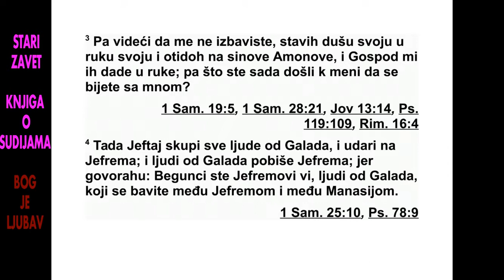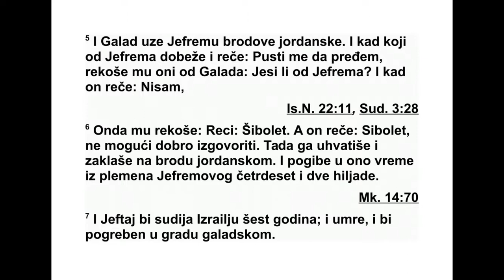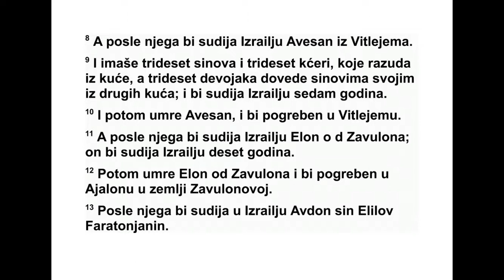KNJIGA O SUDIJAMA DVANAESTA GLAVA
12 Тада су се сакупили људи из Јефре -
мовог племена, па су отишли на север и ре -
кли Јефтају: „Зашто си отишао да се бориш
против Амонових синова, а нас ниси позвао
да идемо с тобом? Спалићемо и тебе и твоју
кућу!” 2 Али Јефтај им рече: „Ја и мој народ
жестоко смо се борили са Амоновим синовима.
Ја сам вас звао у помоћ, али ме ви нисте
избавили из њихових руку. 3 Када сам видео
да ме не избављате, одлучио сам да своју
ду шу изложим опасности и кренем на Амо -
но ве синове. Господ ми их је предао у руке.
Зашто сте онда данас изашли да се борите
против мене?”
4 Јефтај тада сакупи све људе из Галада и
крену у битку против Јефрема. Људи из Га -
лада побили су људе из Јефремовог племена,
јер су ови говорили: „Ви сте, Галаде, бе -
гунци из Јефрема, и усред Јефрема и Ма на -
сије живите.” 5 Галад је пре Јефрема заузео
прелазе преко Јордана. Када би неко од од -
беглих из Јефремовог племена рекао: „Пус -
ти те ме да пређем”, људи из Галада би сваког
од њих питали: „Да ли си ти из Јефре -
мовог племена?” Када би он одговорио: „Ни -
сам”, 6 они би му рекли: „Хајде, реци Ши бо -
лет.” А он би рекао: „Сиболет”, јер није умео
исправно да изговори ту реч. Тада би га
ухватили и убили на прелазима преко Јор -
дана. Тако је у то време пало четрдесет и
две хиљаде људи из Јефремовог племена.
7 Јефтај је шест година био судија Изра -
елцима. Онда је Јефтај из Галада умро и био
је сахрањен у свом граду у Галаду.
8 После њега је Авесан из Витлејема био
судија Израелцима. 9 Он је имао тридесет
си нова и тридесет кћери. Послао је људе да
доведу тридесет жена из другог рода за сво -
је синове. Седам година је био судија Израе -
лцима. 10 Онда је Авесан умро и био је са -
хра њен у Витлејему.
11 После њега је Елон из Завулоновог племена
био судија Израелцима. Он је Изра е л -
цима судио десет година. 12 Онда је умро
Елон од Завулона и био је сахрањен у Аја -
лону у Завулоновој земљи.
13 После њега је Авдон, син Елила из Фа -
ратона, био судија Израел цима. 14 Имао је
четрдесет синова и тридесет унука који су
ја хали на седамдесет магараца. Судио је Из -
раелцима осам година. 15 Онда је умро Ав -
дон, син Елила од Фаратона, и био је сахрањен
у Фаратону у Јефремовој земљи, на
ама личкој гори.